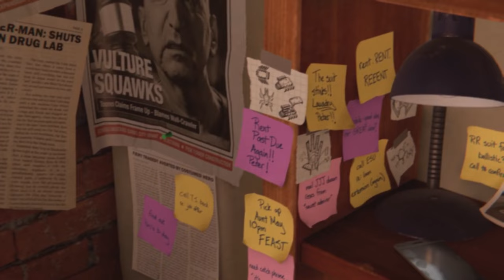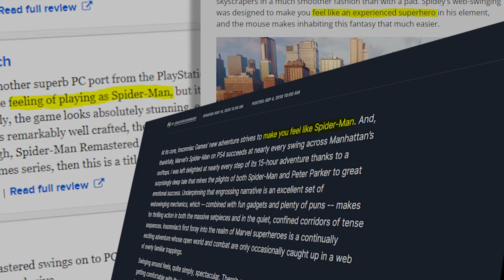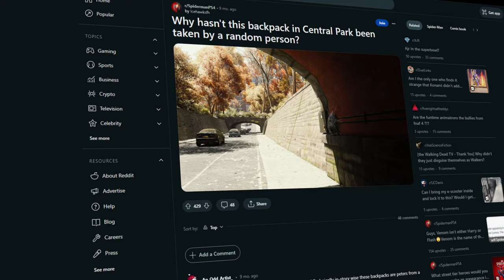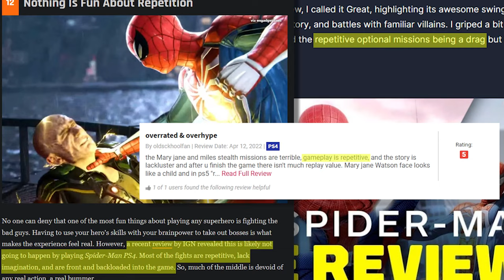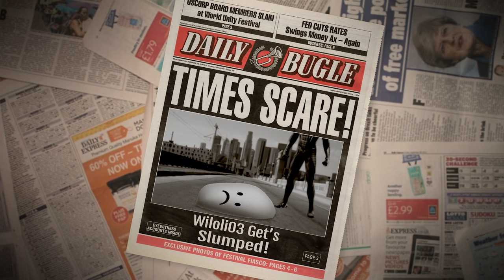Why Spider-Man PS4 is PEAK Game Design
Wiloli goes on a 10 minute rant on why Marvel's Spider-Man PS4 is INCREDIBLE. From the action-packed opening, the well made web-swinging, the fun combat, and various side objectives, it all adds up to create one of the greatest Spider-Man videogames ever made.
JJJreact
Timestamps:
0:00 - Intro
0:45 - First Mission
2:03 - General Praises
3:04 - Story
4:14 - Characters
4:53 - Game Graphics
5:36 - Gameplay
7:39 - Side Activities
8:49 - Conclusion
10:11 - Outro

How Spider-Man PS4 Changed Everything